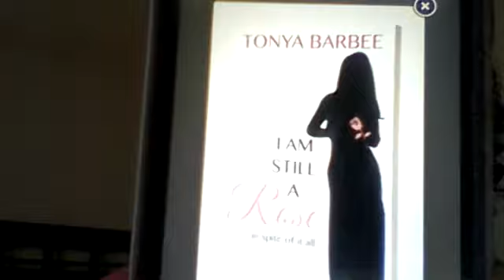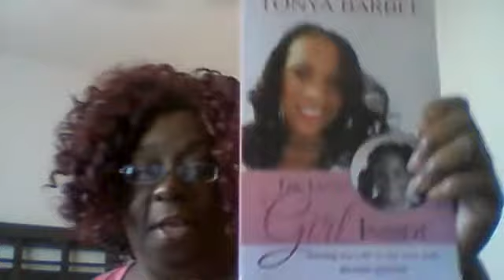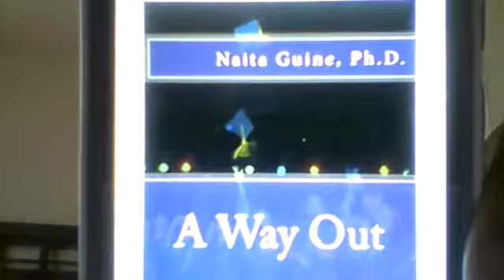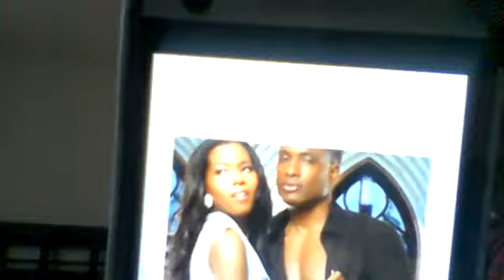What I am Reading, Summer Updates, and Other Stuff